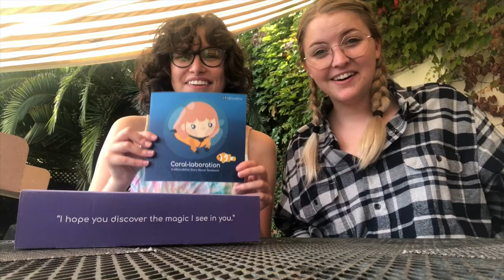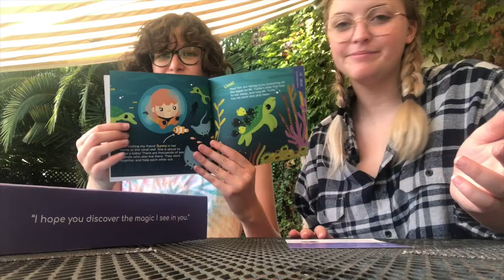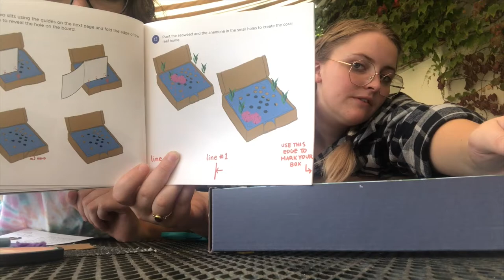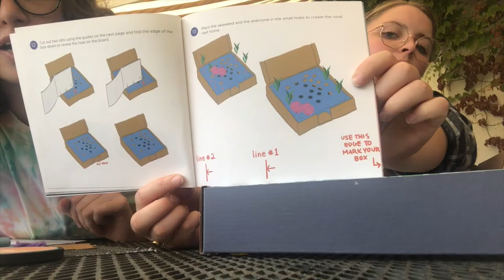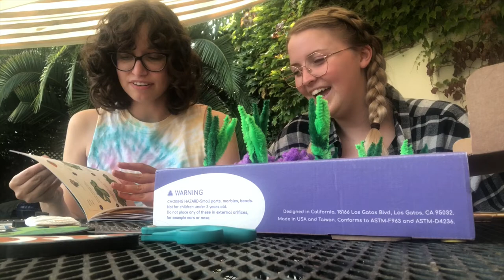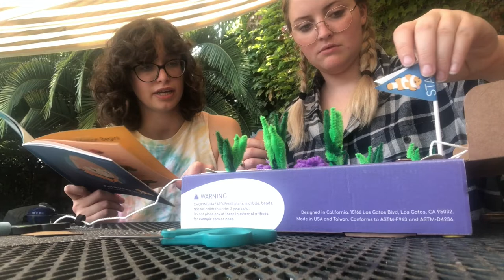Best Friends Unboxing Coral-Laboration!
MEandMine is an up-and-coming self-discovery play kit that is award-winning, STEAM-backed, validated by educational theories, designed by experts (pediatricians, psychologists, and educators), and founded by moms in Silicon Valley. Our mission is to help our kids grow with confidence, resilience, creativity, and excitement. We transform children's favorite games into hands-on projects and stories around our own bodies and minds, so that they know what they are made of and how to take care of themselves.